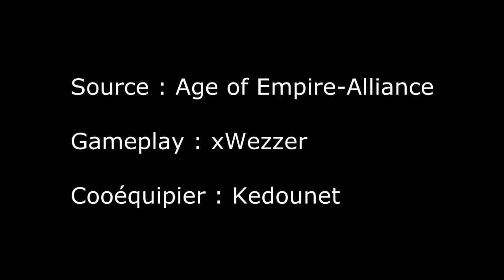Le Rush Indien avec les Français - Tutoriel sur Age of Empire 3 - Episode 2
2ème tuto sur le rush indien avec la civilisation Française à essayer en multi :)